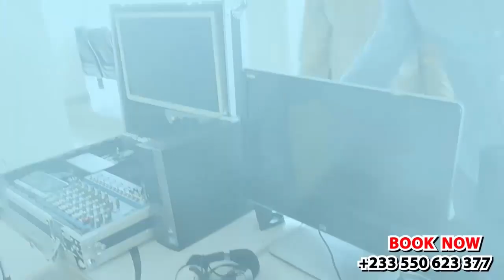BREAK: KEVIN TAYLOR Drops Evidence On Who Killed AKUA DONKOR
Is Akua Donkor's killer finally exposed? In this explosive video, Kevin Taylor reveals shocking details that could change everything we thought we knew about the case. From new evidence to surprising revelations, Kevin Taylor leaves no stone unturned in his quest for truth. Watch to the end to find out what really happened to Akua Donkor and who might be behind her tragic demise.